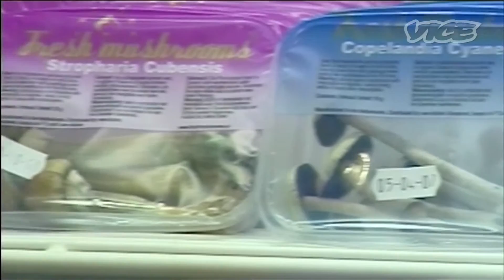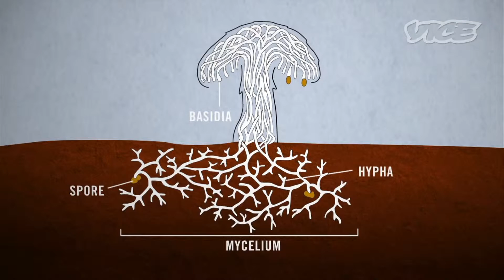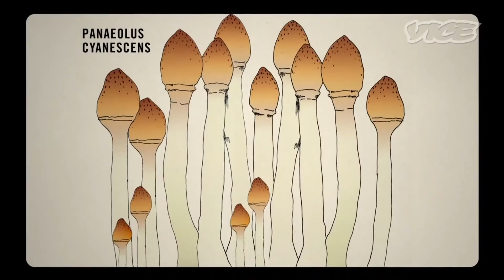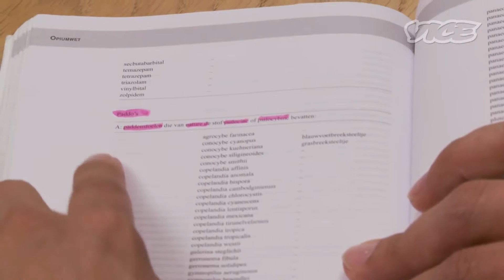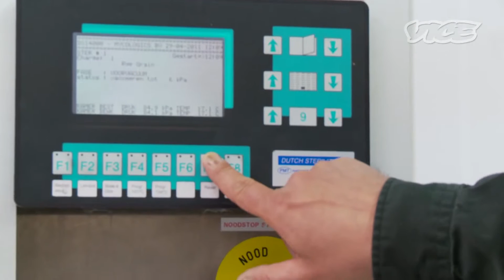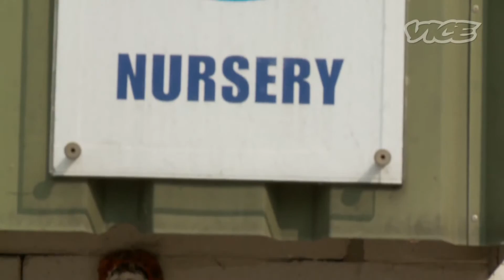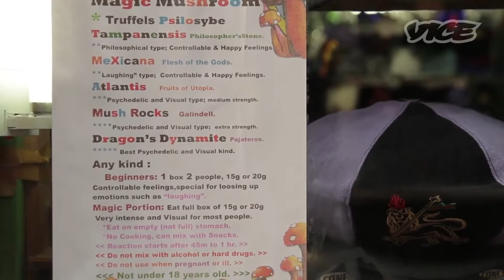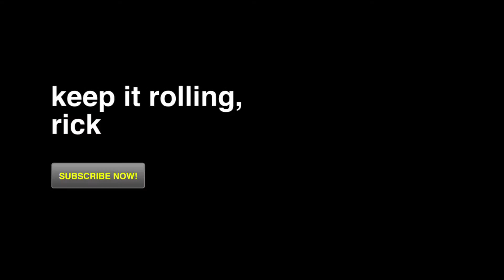The Rise of Psychedelic Truffles in Amsterdam